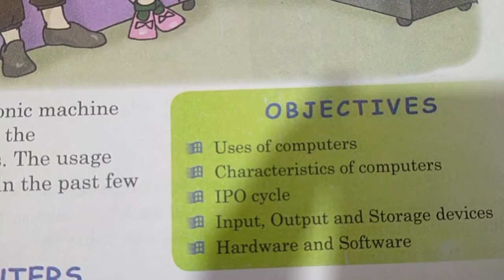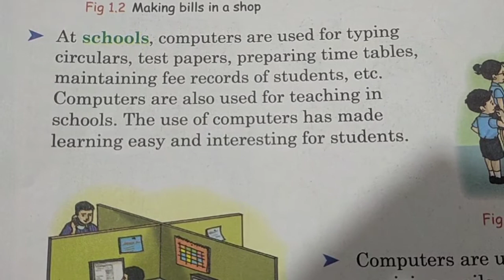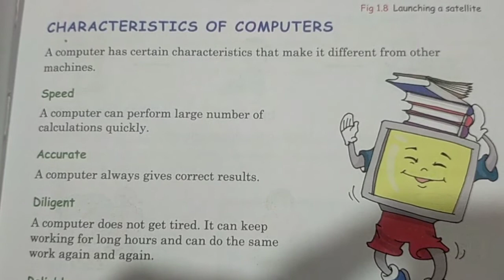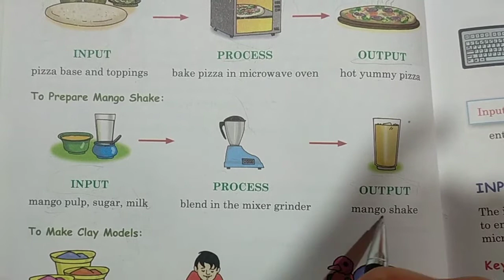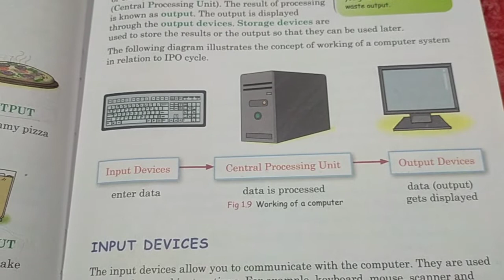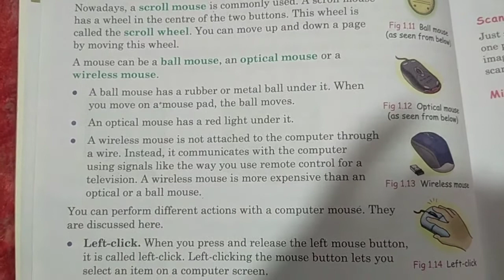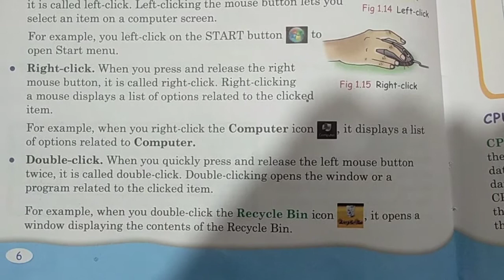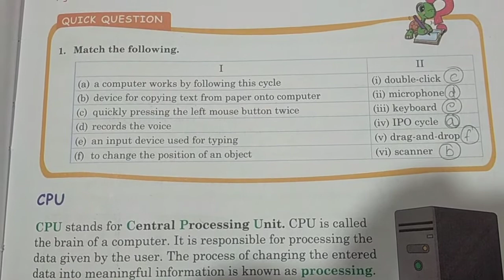3rd comp. ch 1 COMPUTER BASICS pt 1st